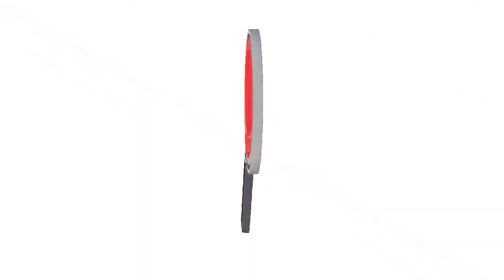PLANTA PROCESADORA DE PLÁTANO SE TIENEN QUE PONER EN FUNCIONAMIENTO A PRINCIPIO DE AÑO